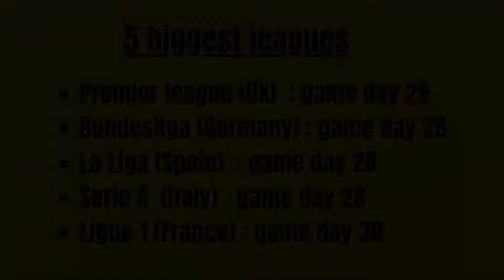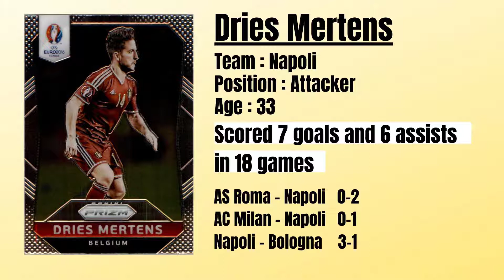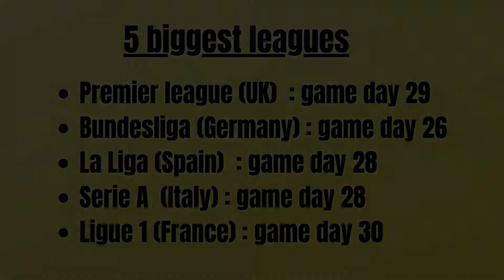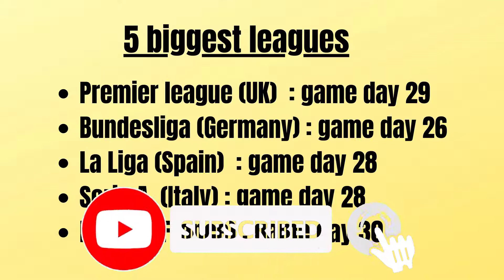SOCCERCARDS INVESTING : 8 highlighted players WEEK 19-20 MARCH ! SOCCER CARDS PRICES ARE GOING UP !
24th EPISODE of matchday HIGHLIGHTED PLAYERS of the 8 biggest EUROPEAN competitions!

Who excelled in the Champions League and Europa League ?

Which PLAYERS excelled this week ?
Are there any suprises ?

5 HIGHLIGHTED PLAYERS of the WEEK of 19 and 20 march.